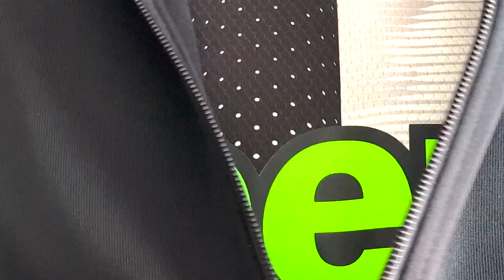INGIUSTIZIA SPORTIVA CONTRO LA JUVENTUS ( DIFENDIAMOCI DA QUESTI ATTACCHI )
TW  @stayhalma
TIK  @stayhalma